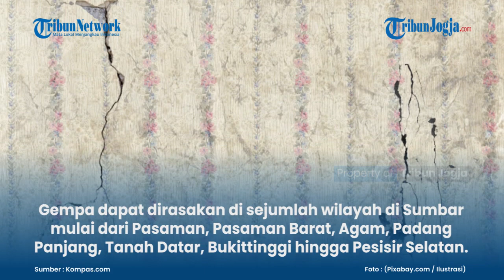GEMPA M 4,9 GUNCANG SEJUMLAH WILAYAH DI SUMBAR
Gempa tektonik dengan kekuatan 4,9 magnitudo mengguncang sebagian wilayah Sumatera Barat, Sabtu (12/6/2021).

Gempa tersebut gempa tersebut terjadi pada pukul 04:37:21 WIB dengan episenter terletak pada koordinat 0.05 LS dan 100.03 BT atau tepatnya berlokasi di darat pada 25 kilometer barat daya Pasaman, Sumbar pada kedalaman 10 kilometer.

Artikel ini telah tayang di Kompas.com dengan judul "Gempa M 4,9 Guncang Sejumlah Wilayah di Sumbar, Warga: Terasa 5 Detik", Klik untuk baca
Penulis : Kontributor Padang, Perdana Putra
Editor : Khairina

(ros)